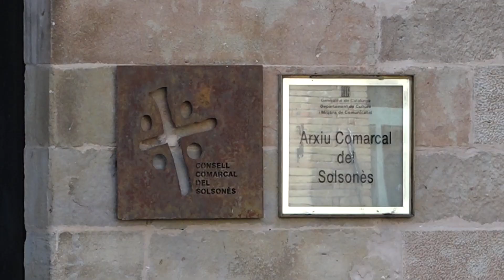ERC i Compromís municipal arriben a un acord per governar al Consell Comarcal del Solsonès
ERC i Compromís Municipal -coalició de Junts i Impulsem- han arribat a un acord per governar al Consell Comarcal del Solsonès els propers quatre anys. A través d'un comunicat asseguren que "aquest acord es basa en deixar enrere les disputes entre els uns i els altres i crear un govern ampli i estable per tirar endavant els projectes de comarca".

La presidència i vicepresidència de la institució serà de dos anys per a cada partit i les conselleries també es repartiran al 50%. Els primer dos anys, serà el president Benjamí Puig i vicepresidenta Claustre Sunyer. Els següents dos anys, serà a la inversa.

Els dos partits que s’han posat d’acord sumen 15 dels 19 consellers. Això, diuen, els permetrà fer feina per la comarca i per tots els habitants del Solsonès.

El Ple de constitució del Consell Comarcal del Solsonès serà aquest divendres a les sis de la tarda.

Aquest dimarts a la tarda va tenir lloc el darrer ple de l’actual legislatura del Consell Comarcal del Solsonès. Un ple que va servir per fer balanç i també perquè, la fins ara presidenta republicana, Sara Alarcón, s’acomiadés. Amb aquesta sessió, Alarcón ha posat punt i  final a 8 anys al capdavant de la institució i 5 més com a consellera comarcal. Sara Alarcón deixa el càrrec satisfeta de la feina feta.

De fet en el seu discurs de comiat la fins ara Presidenta va recordar els durs moments viscuts amb la pandèmia. Però també va palar dels grans acords aconseguits al Centre Sanitari del Solsonès.

   Alarcón també va parlar de la C-26 i de la incorporació al Solsonès de Torà i Biosca.

  A més  de Sara Alarcón en aquest ple d’aquest dimarts s’ha acomiadat 12  consellers comarcals més.